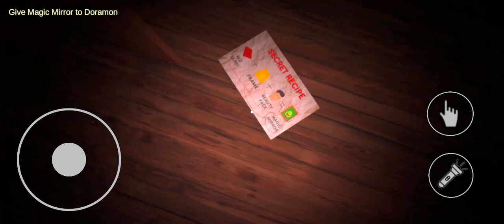| Dora hotel | very dangerous hotel | aur last meinTu Meri Hawa tight ho gai | 😱😰😖😵 |